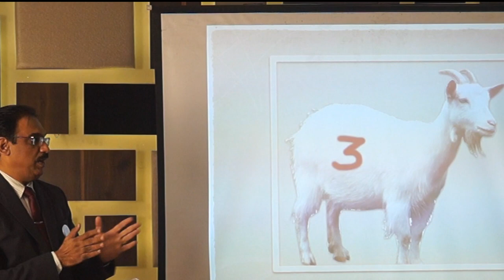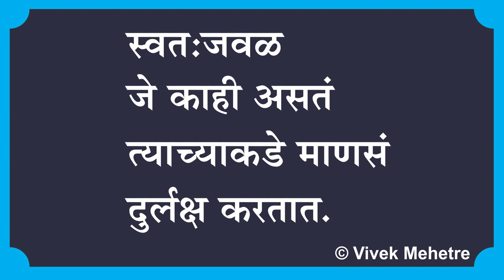शोध तिसऱ्या बकरीचा! Own your own Happiness.Story of the Missing Goat, "Goat no 3"/Marathi Video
In this video Success coach Vivek Mehetre will be answering the following questions with one story : Story of the Missing Goat, "Goat no 3" :
 Why do people get sad? Why am I not happy? Why am I unhappy? How to be happy? How to find happiness in life? How to be a happy person? Why are some people happy? Is happiness an unrealistic dream? How to become a happy person? What is the secret to being happy? What makes people unhappy? Best ways to achieve happiness? After people have their basic needs met, what leads people to be discontent? Why are we getting richer but not happier? Why do lottery winners not have sustained happiness? Why are bronze medalists often happier than Gold medalists? Everyone searches for happiness at wrong places. Those among us who in spite of having a good life are always feeling a "lack of fulfillment" are actually looking for the elusive, missing, non-existent Goat No.3.

Whatever the area of complaint or dissatisfaction, relationship,job-satisfaction, finance, achievements, “The first step to being happy is to understand why we’re often unhappy, Stop comparison & enjoy what you have and enjoy the journey of life! An absence of something is always larger than the presence of many other things.
Let's Stop worrying about goat No.3 and enjoy life...

 Vivek Mehetre Says  "Life would be so much happier without the worries...appreciating what we have, appreciating the colors of life, appreciating the unique qualities of each person in our lives. Only when we see deeply with a positive mindset we will be able to spot those great qualities of each person in our life, trust me everyone is blessed with some great qualities which we often tend to ignore. And don't let the non-existent imaginary goat number 3 waste your time and happiness. Enjoy life with what you have, start this with your family first, see the great qualities of your spouse, parents, children, In-laws and then move to friends, relatives, and colleagues. "

How about ignoring that imaginary goat no.3? Why let it waste your time and steal your happiness? Appreciate what you have. It is nice to be ambitious and go after your goals, but not so much that you don’t notice what is already yours. Take the time out to celebrate the present moment and cherish it. It is perfect. In life, it is so easy to get tricked into believing that something is missing. Some of us, in spite of having a good life, chase after that missing element. We feel unfulfilled and hence, end up constantly looking for that elusive, missing, non-existent goat no.3.

 In this video Vivek Mehetre explores the concept of Comparison, Wrong expectations and the unfruitful chase after that missing element.

We would also love to hear about your thoughts on the video in the comment box below.

 Concept & Presentation : Success Coach, Motivation trainer, Mentor & Author Vivek Mehetre
Video Editing : Priya Tipale
Producer: Vaishali Mehetre
playlist of our similar videos